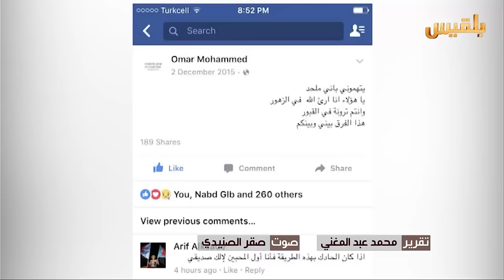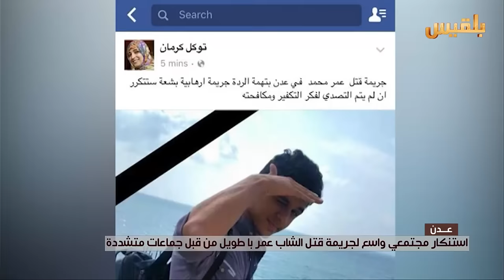استنكار مجتمعي واسع لجريمة قتل الشاب عمر باطويل من قبل جماعات متشددة | تقرير: محمد عبدالمغني